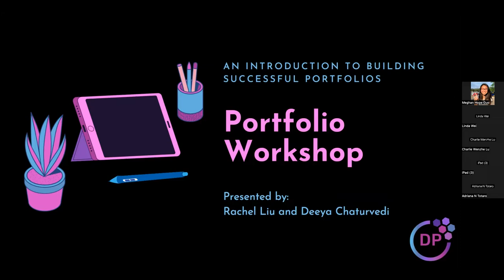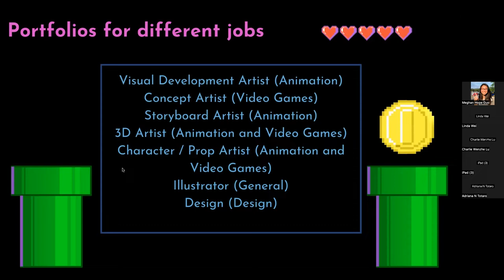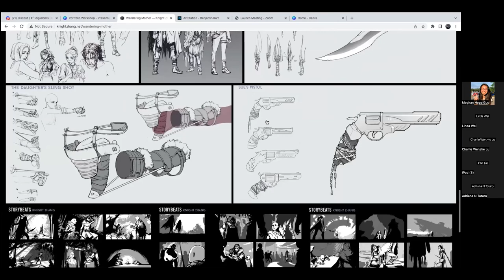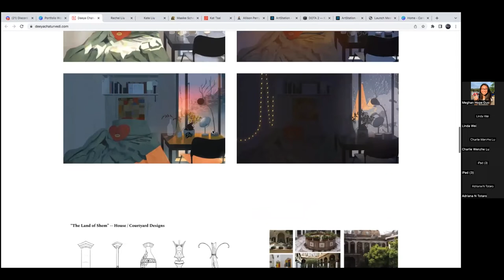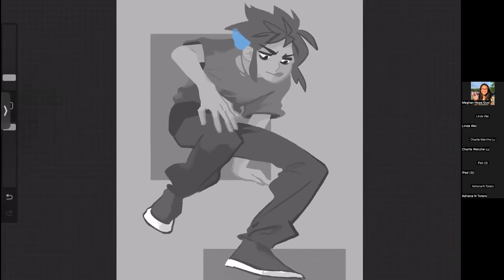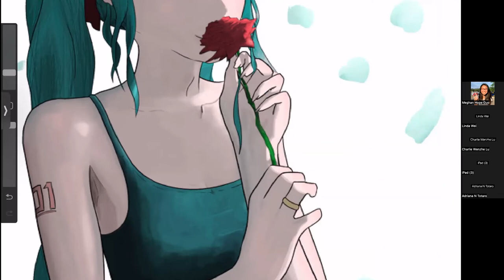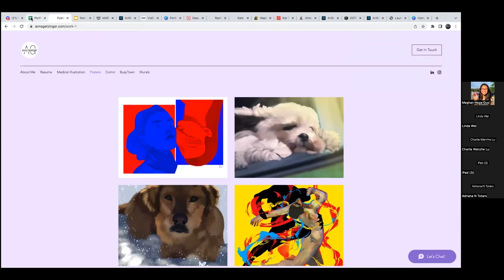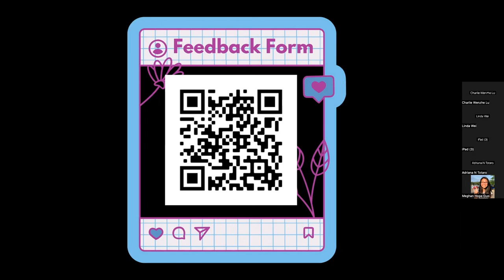Portfolio Workshop (ft. DigiElders Rachel and Deeya)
DigiElders Rachel and Deeya will be going over the basics of building a portfolio and (anonymously) critiquing your pieces‼️

Here are the links to the industry artists mentioned in this workshop!
Connect with DigiPaint:
Timeline:
1:20 Overview
2:07 Rachel Intro
2:47 Rachel Gallery
3:47 Deeya Intro
5:19 Deeya Gallery
6:28 Portfolio Basics
7:19 Portfolios for Different Jobs
19:26 General Portfolio Tips
25:56 Benjamin Karr
27:53 Knight Zhang
30:35 Simeon Schaffner
33:26 Allison Perry
37:50 Kat Tsai
39:26 Maaike Scherff
40:30 Kate Liu
42:49 Rachel’s Portfolio
44:18 Deeya’s Portfolio
47:10 Critique Time!
1:27:40 Final Words